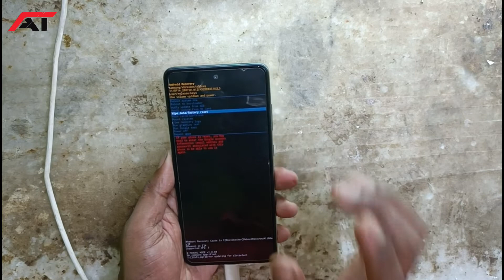Samsung A53 Hard Reset 2022 || Samsung A53 5G Pin Pattern Password Unlock Without PC in Home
doston is video mein Maine bataya hai Samsung a53 ka pin pattern password lock ghar mein Kaise unlock kar sakte ho

Samsung a53 hard reset kaise karen
Samsung a53 ka pattern unlock kaise karen
Samsung a53 ka lock Kaise Tode
Samsung a53 ka password lock reset kaise karen
how to unlock password Samsung a53
Samsung a53 pattern unlock without PC

Odisha (India)